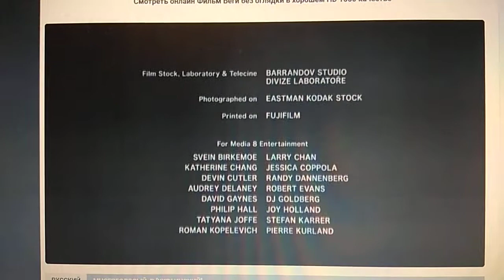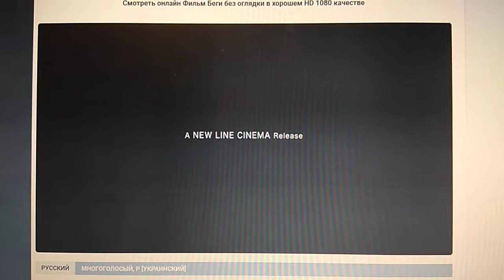New Line Cinema (2006)V5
Running Scared (2006)

@(2006) New Line Cinema / Media 8 Entertainment / True Gift Productions